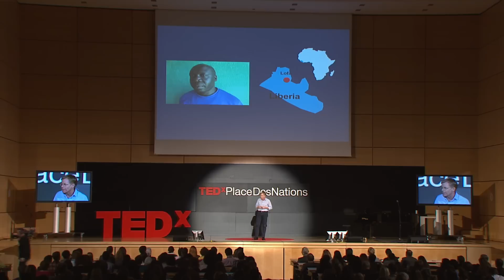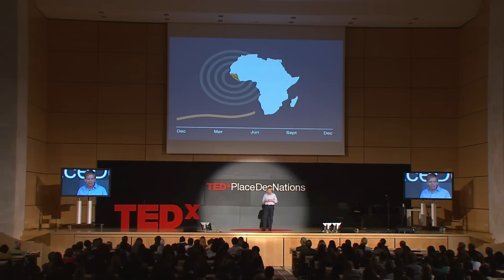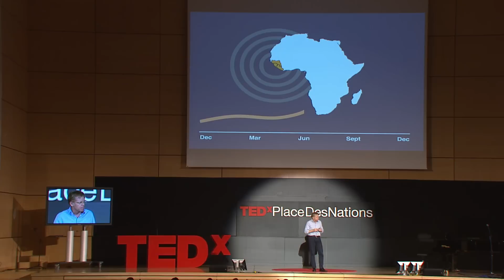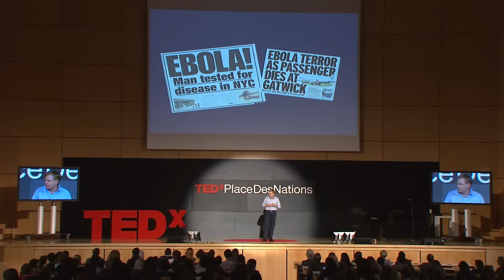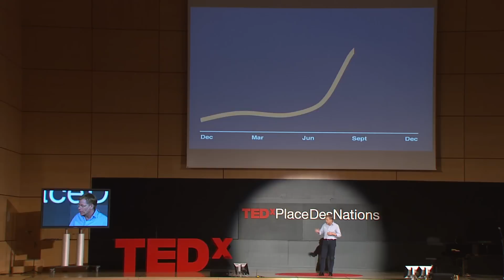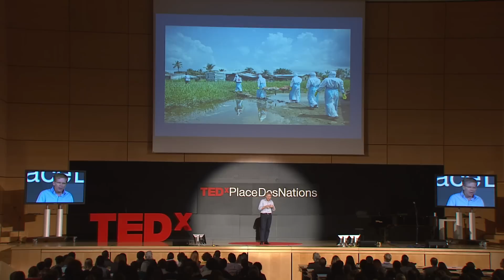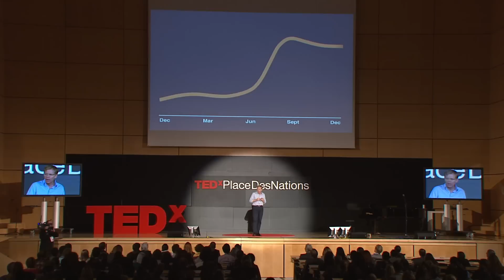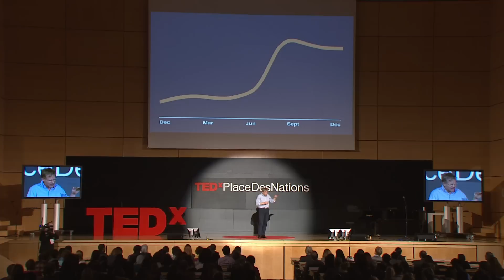Humanity vs Virus: How we could win a terrifying war | Bruce Aylward | TEDxPlaceDesNations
This talk was given at a local TEDx event, produced independently of the TED Conferences. Ebola: efforts to combat the unprecedented outbreak in West Africa can succeed, and have already led to marked improvements in certain areas, but the fight will not be ‎over until the last case is addressed.

Dr Bruce Aylward is the Assistant Director-General of a cluster which brings together WHO's work in polio eradication and humanitarian response.
A Canadian physician and epidemiologist, Dr Aylward is the author of some 100 peer-reviewed scientific articles and book chapters. He joined the World Health Organization in 1992 as a Medical Officer with the Expanded Programme on Immunization. He worked for seven years with national immunization programmes at the field level in the Middle East, western Pacific, Europe, North Africa and central and southeast Asia. Since 1998, Dr Aylward has been responsible for the oversight and coordination of all polio eradication activities across WHO's Regional Offices and the Global Polio Eradication Initiative partnership. Since 2011, Dr Aylward has led WHO’s work in preparedness, readiness and response to humanitarian emergencies as the lead agency of the Global Health Cluster.